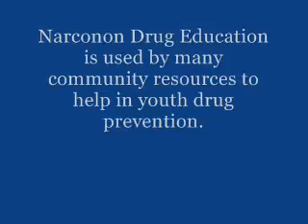ATLANTA RECOVERY CENTER talks to students Pt 4.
The Narconon New Life Detoxification Program has resulted in astonishing improvements in students who consistently report:

- Greater energy.
- Reduction or elimination of many symptoms associated with drug addiction, including depression, irritability and fatigue.

With the Narconon Drug Rehab Program, stable recovery is achievable! Once past the physical cravings, through the Narconon New Life Detoxification program, the student develops life skills that will help in maintaining a productive, drug-free life. At Narconon developing a realistic and workable sense of personal ethics and responsibility is a vital part of this recovery. Personal addiction can be ended! Our statistics at narconon show that the majority of our narconon graduates have achieved this freedom.

Narconon is a network of drug and alcohol treatment facilities located throughout the world.
Narconon graduates go on to do very well in life. The skills they learn at narconon will help them lead happy healthy lives.

If you or someone you know abuses OTC medication please call narconon at 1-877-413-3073 or visit narconon on the web